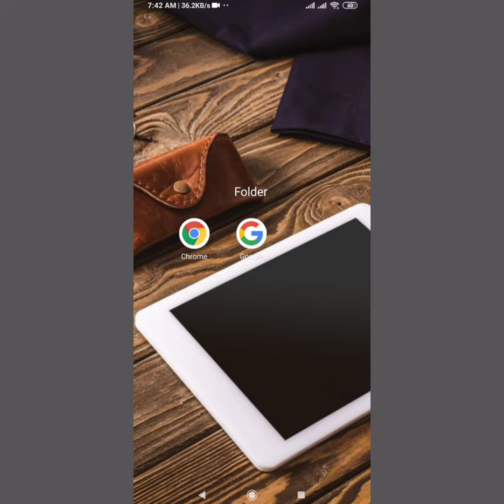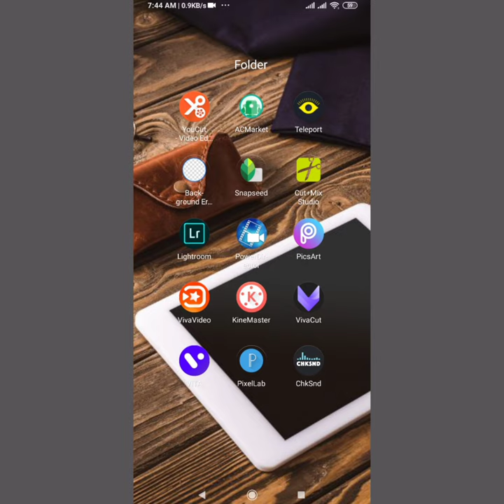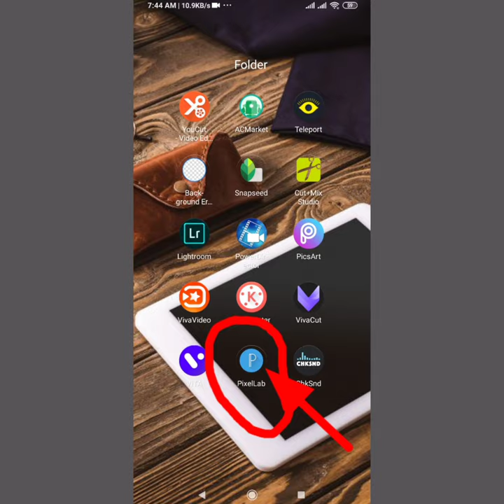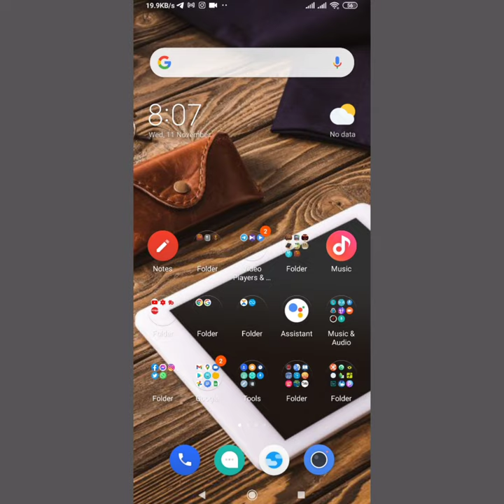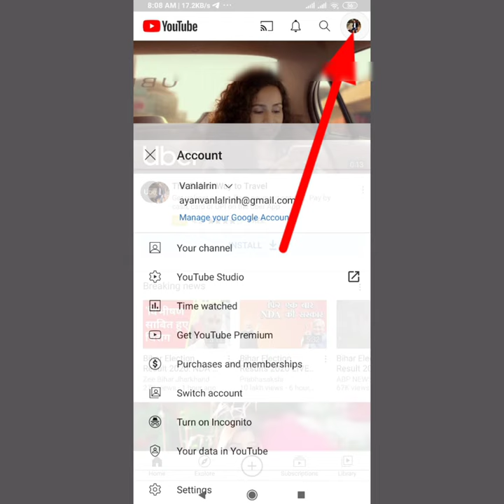YouTube channel cover thlalak dah dan | How to set youtube cover photo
YouTube channel cover thlalak dah dan hi thiamlo tetan chuan thil awlsam nilo a,
Chuvang chuan he screen record ah video hi kadah ani.
He tiang hian mobile nen awlsam takah I siam theih natur in, thethiam loh na awm chuan comments ah min zawt mai ula.

zawnna :
YouTube channel thlalak dah dan
YouTube cover dah dan
YouTube channel cover photo dah dan,
YouTube channel cover thlalak dah dan,

Vanlalrin,
mizo hla,
mizo hla thar 2020 love song,
mizo song,
francis hla thar,
mizo hlathar,
hla thar 2020,
mizo love song 2020,
lengzem hla thar 2020,
mizo love song thar 2020,
hla thar,
zo lanu hmeltha,
mizo song 2020,
mizo lengzem hla thar 2020,
mizo rap hla thar 2020,
mizo hla love song,
mizohlathar,
mizo hla thar ber,
feli fanai hla thar,
mizo love song thar,
mizo new song,
lengzem hla thar,
mizo new song 2020,
francis hla thar 2020,
mizo hla thar 2019,
nang ang lunghlu,
mizo hla hlui,
mizo hla thar love song,
mizo rap thar,
mizo hla thar ber 2020,
love song mizo hla thar,
love song mizo,
mizo gospel hla thar 2020,
mizo lengzem,
mizo hla thar love song 2020,
mizo songs,
pathian hla thar 2020,
mizo latest song 2020,
mizohla,
mizo hlathar 2020,
vanhleisungi hla thar,
mizo love songs,
mizo hla thar 2020 love song rap,
hmar hla thar,
mizo gospel song,
mizoram song,
lengzem hla thar 2019,
mizo hla thar lengzem,